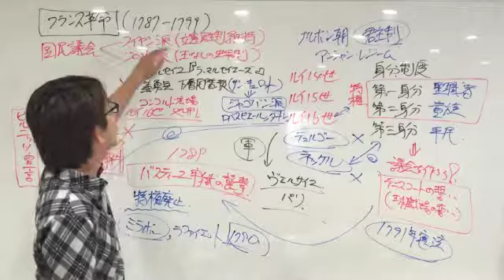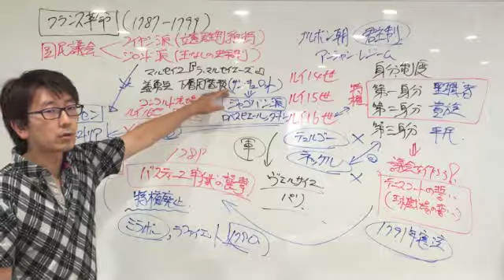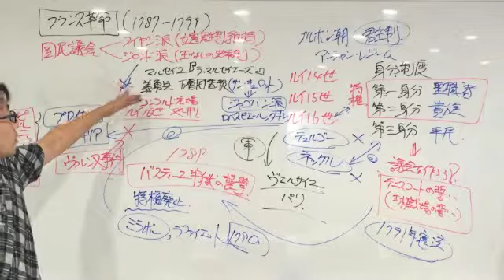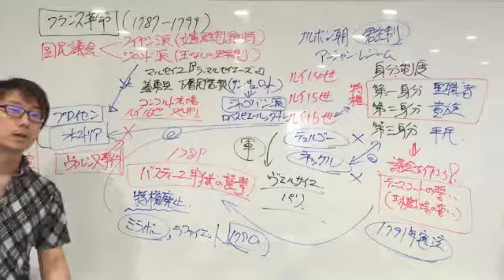熊本の塾長の動画授業「フランス革命はいかにして起きたか(その３)」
フランス革命もいよいよクライマックス。革命が成就しイギリス主導の対仏大同盟が組まれるまでの全容を是非確認して下さい！